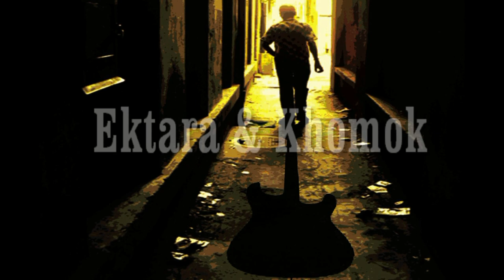Music And Effects - NoCopyrightSounds | Ektara And Khomok | Baul Music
Welcome to Music And Effects - NoCopyrightSounds

This is a channel created to promote the best royalty free sound effects for use in your videos on Youtube and other projects. All the sounds are Copyright Free and can be used even on monetized videos.